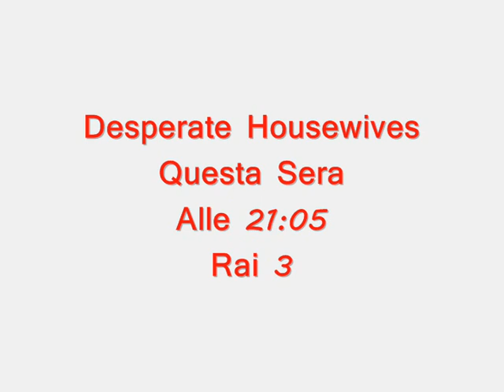Desperate Housewives - "I disastri del cuore" Anteprima 6.04 (Rai 3)